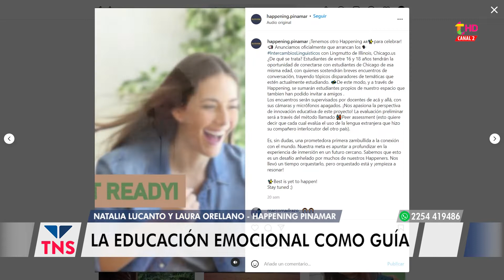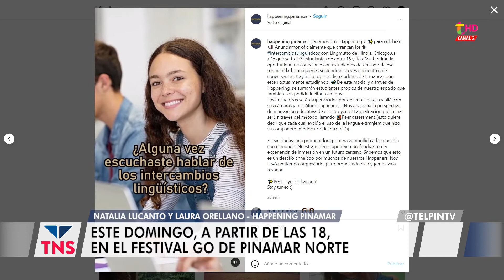¿QUÉ ES HAPPENING PINAMAR?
Este domingo, a partir de las 18hs, en el festival Go! de Pinamar Norte se presentará Happening, con una agenda cargada de actividades. En primer lugar, se destaca la presencia del Club de Reparadores, que estará arreglando libros ad honorem. Al mismo tiempo, se presentará la organización Conduciendo Conciencia, con un juego educativo de realidad virtual que graficará la gravedad que representa conducir alcoholizado.